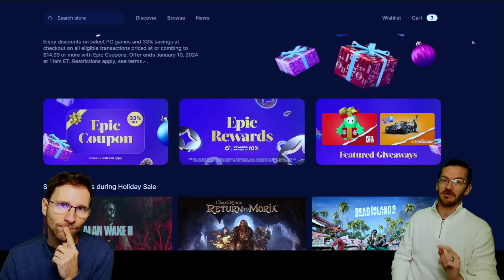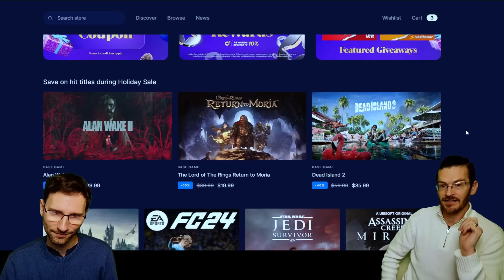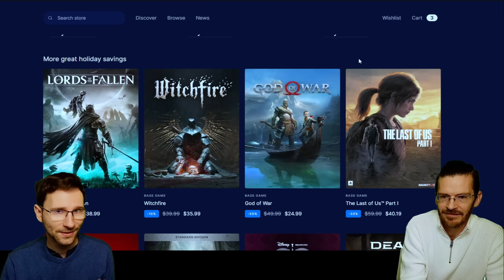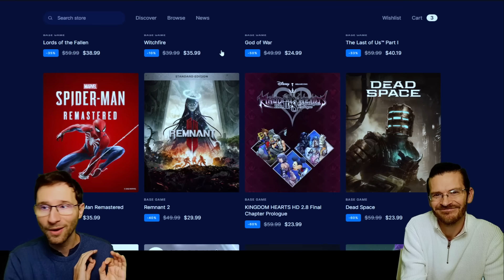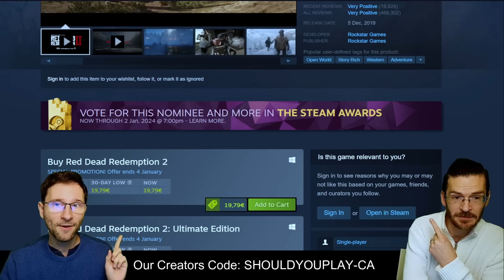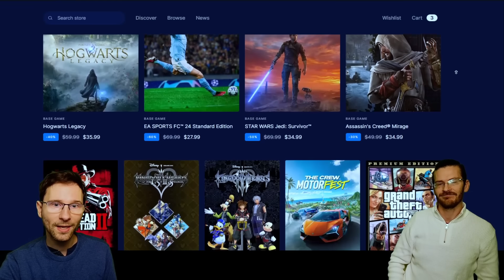SAFE TO BUY! These Games won't be FREE on Epic this Christmas!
Please use our Creator Tag on the Epic Games Store. No extra cost for you, some extra support for us!

Full PC Spec Caleb:
Nvidia GTX 1650 Super